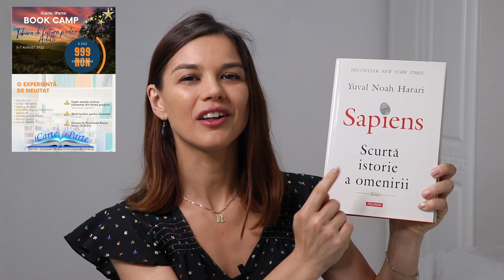3 CARTI DE 5 ⭐ care iti shimba viata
Heey, ce ziceți, pot cărțile să schimbe viața unui cititor? Vin cu trei cărți la voi care pentru mine au avut o însemnătate aparte. Dacă nu le-ați citit încă, aveți linkuri mai jos de unde le puteți comanda la reducere.

00:00 - 00:47 INTRO
00:47 - 06:23 Cine mi-a luat cașcavalul, de Dr. Spencer Johnson
06:23 - 10:46 Sapiens. Scurtă istorie a omenirii, de Yuval Noah Harari
10:46 - 16:30 Despre somn, de Mathew Walker
16:30 - 17:11 OUTRO